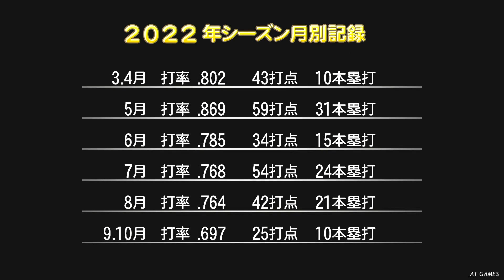パワフルプロ野球2022【マイライフ⑮】タイトル表彰式・気になる来季の年俸は？契約更改＆選手移籍情報【11月・オフシーズン】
◆マイライフモードについて
本作も前作と同様、完全に新規から開始する『プロ野球人生編』、実在のプロ野球選手になりきる『憧れ現役選手編』、サクセスやパワフェスで作成した選手でプレイする『オリジナル選手編』の３つのモードを搭載。
この動画では、高校卒・巨人入団・ドラフト１位・打者と言う設定で日本一を、更には三冠王・トリプルスリーを目指す！

eBASEBALLパワフルプロ野球2022/eBASEBALL PAWAFURU PURO YAKYU 2022(PS4)

◆ゲーム概要
『eBASEBALLパワフルプロ野球2022』は、2022年4月21日にコナミデジタルエンタテインメントから発売されたゲームソフト。キャッチコピーは「何度だって、熱くなれる。」。
日本プロ野球を題材にした野球ゲーム『実況パワフルプロ野球』シリーズの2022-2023年版で、前作に引き続きコナミと日本野球機構（以下・NPB）の共催によるeスポーツの『eBASEBALL』を冠した作品でもある。
パッケージは甲子園をバックに、パワプロシリーズの代表的な赤と白のユニフォームを着たパワプロくんが描かれている。
本作は、シリーズ史上最大級のボリュームとなっており、『サクセス』『パワフェス』『栄冠ナイン』『ペナント』『マイライフ』など、パワプロシリーズお馴染みの定番モードがパワーアップして搭載される。さらに、今作品の新モードとしてほかのモードで作成したオリジナル選手で遊べる新たなオンライン対戦モード『パワパーク』が登場。また、今作ではシリーズ初となる女性の実況アナウンサー「轟(とどろき)ハルカ」も登場する。
2022年2月22日、MLBのシアトル・マリナーズで会長付特別補佐兼インストラクターを勤めるイチローと本作並びに、『プロ野球スピリッツシリーズ』『パワプロアプリ』『パワプロクンポケットR』とのコラボレーション企画の一環でイチローが本作に登場することが発表された。
商品ページ：

発売元：コナミデジタルエンタテインメント